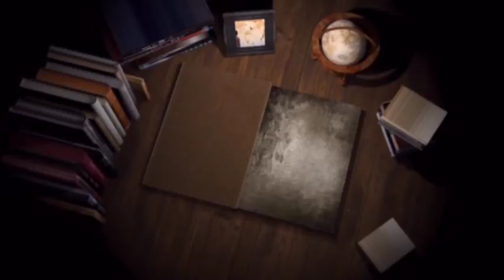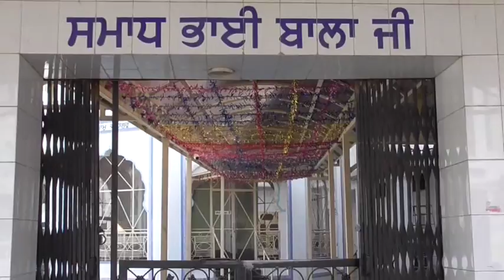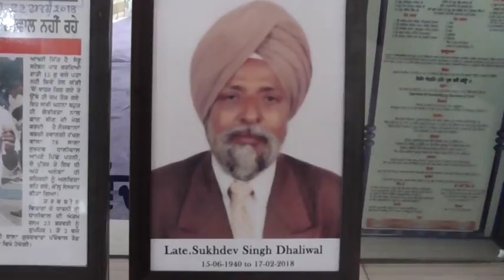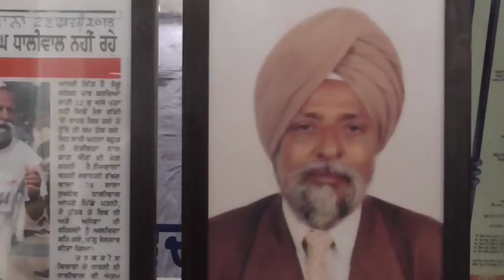462ASukhdev Singh01 LDH DVD